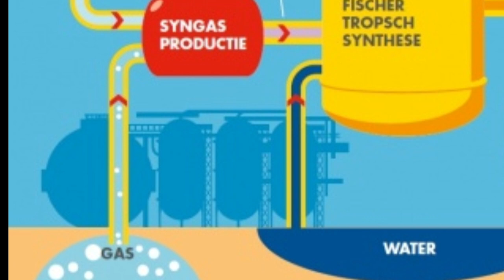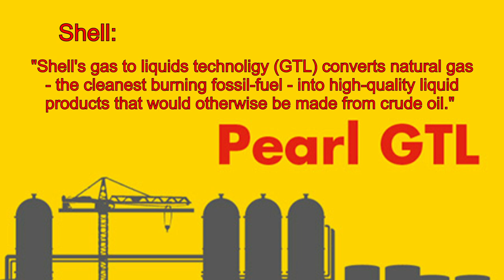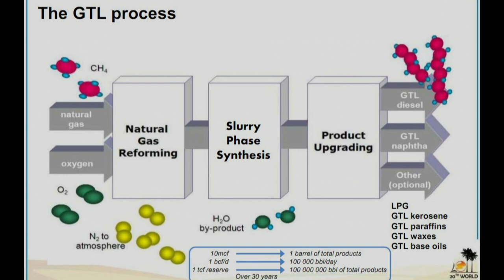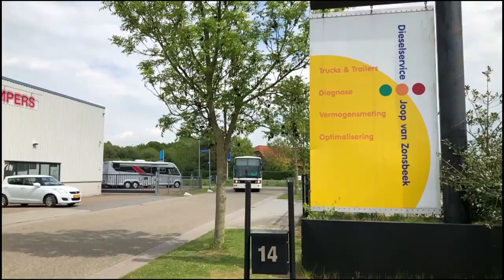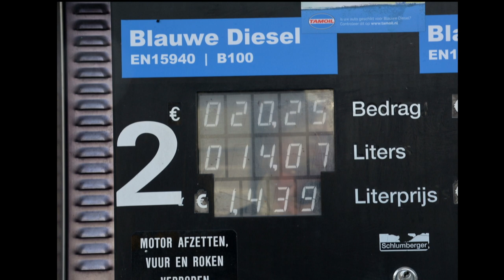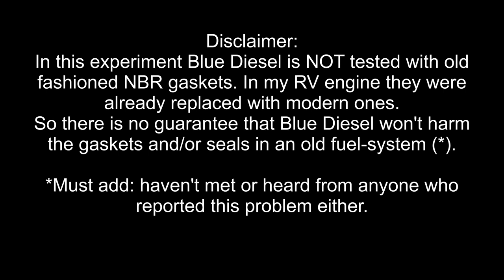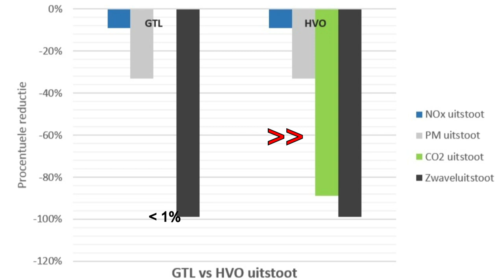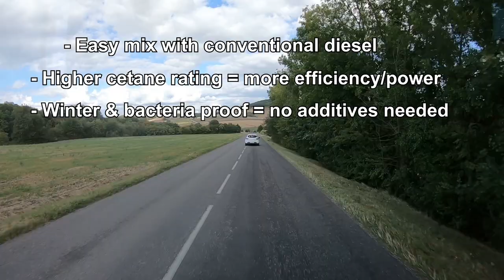Bus Life - Fossil Free? TEST: New Diesel Fuels: GTL & HVO - serious alternatives??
Buslife: In my RV converted bus I tested 2 alternative diesel fuels: GTL & Blue Diesel (HVO). Because my RV is old (’87) and smokes and smells. A lot!
Do these 2 fuels work?
So I filled up her tank with both products (not at the same time ;-)  )
Pro’s & cons based on 3 questions in this experiment:
- Does this stuff make my old diesel quit smoking?
- Is it better for the environment?
- Is it suitable for an old diesel engine?
And the overall question: Would I recommend it?

Extra: what about the soot test / emmission test, does it help to pass it?

Do you have or know of other experiences with one of these products? Or have any other remark or question?